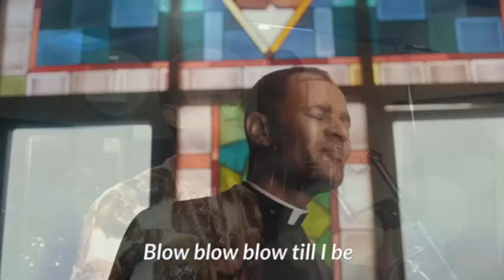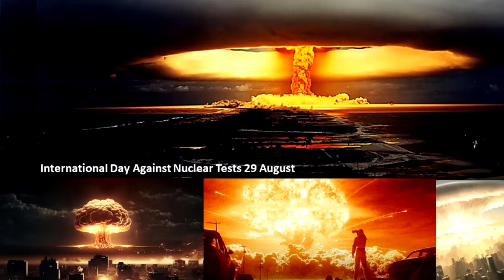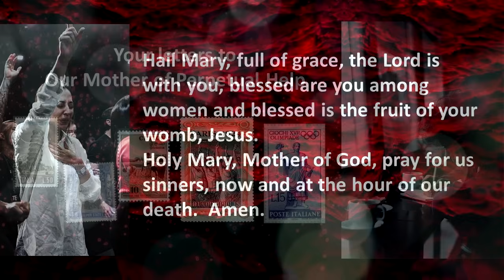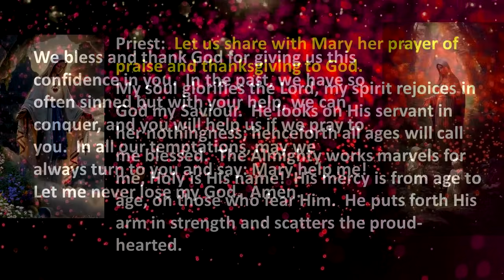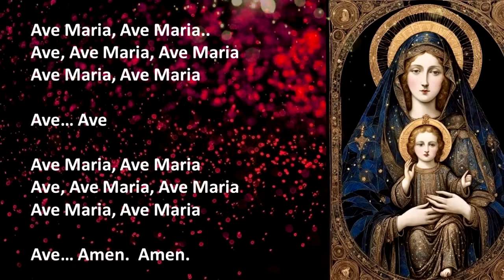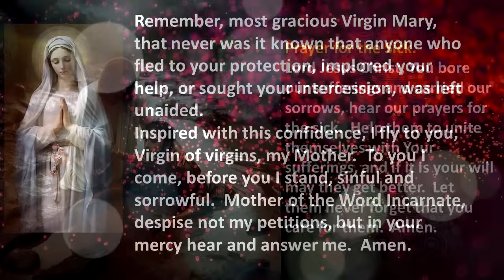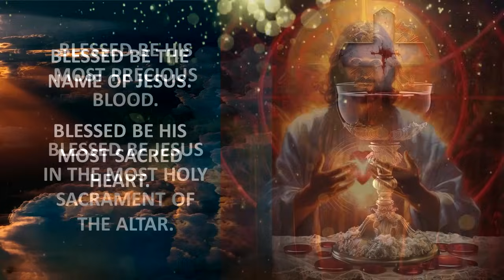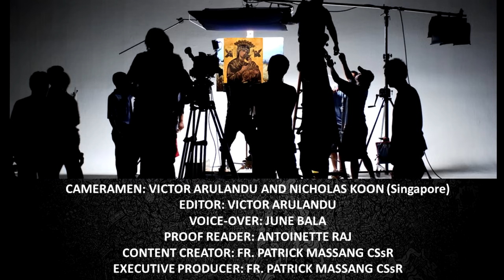#224 - Novena Devotion To OMPH - 31st August @ 9.00 am, Saturday 2024